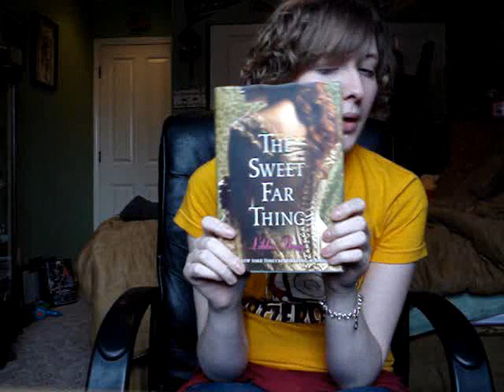3/12: Kayley loves Potter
In which Kayley pretty much talks Potter the whole time.

HAPPY BIRTHDAY, SUE! :D

NOTE: The duck thing had nothing to do with the "Shnooks". I was just told they don't like ducks? Uh. Haha, sorry. It was just sitting there so I brought it down. Please don't be offended? I love everyone.